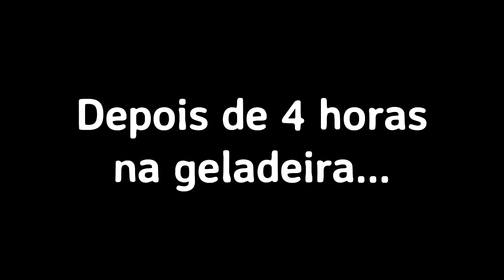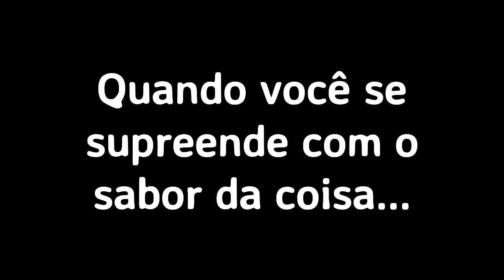Pudim de chia com morango | Lanche Low Carb | Você Mais Fitness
Uma receitinha doce simples e fácil para ter sempre na geladeira e matar a fome (ou aquela vontade de doce) que bate às vezes!

Ingredientes:
- 4 colheres de sopa de chia;
- 1 xícara de leite vegetal ou água;
- se utilizar água, 1 colher de sopa de creme de leite;
- 8 a 10 morangos;
- adoçante natural à gosto.